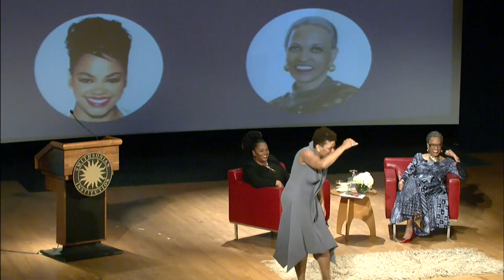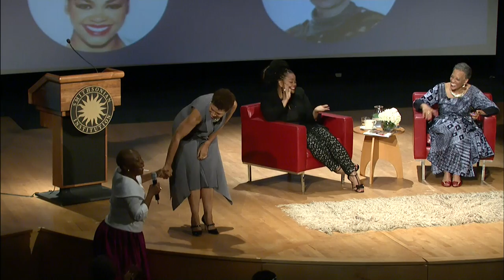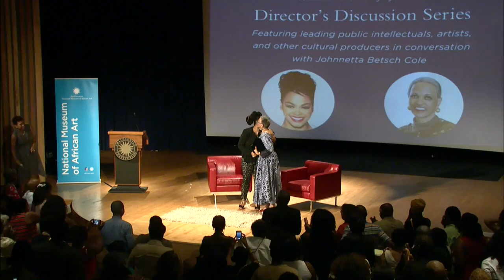Jill Scott at the National Museum of African Art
Jill in conversation with Johnnetta Cole, former Director of the National Museum of African Art.